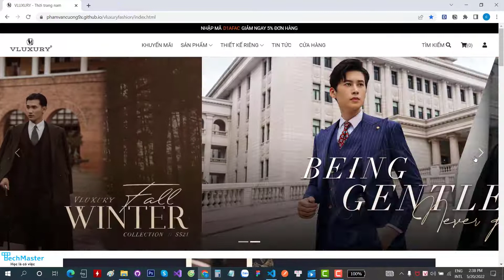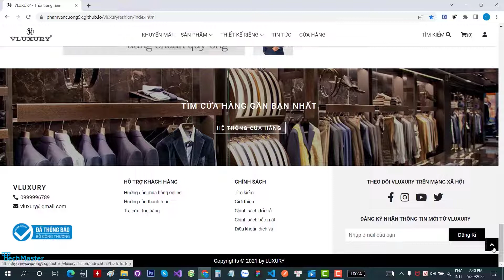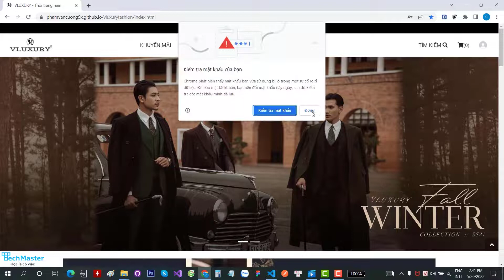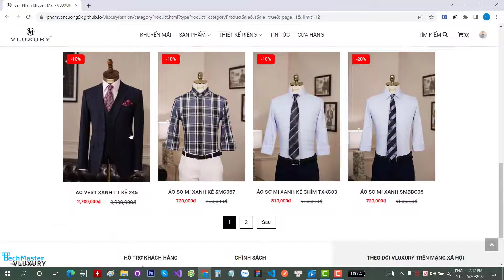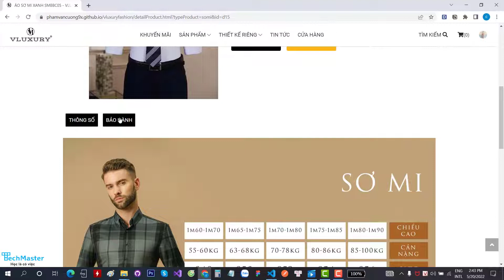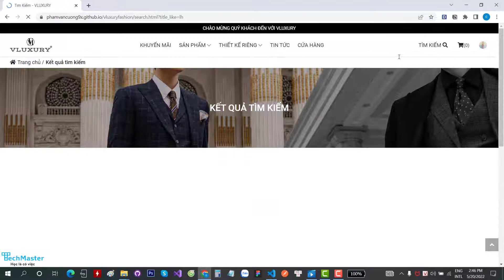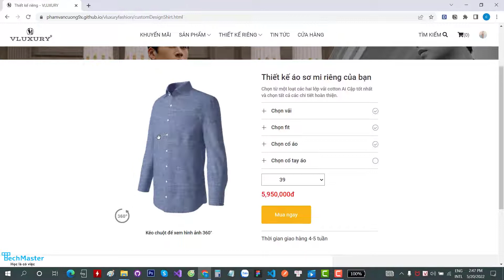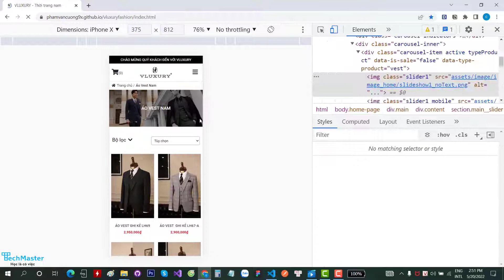Project Web tĩnh: VLUXURY, học viên Phạm Văn Cường, lớp Web Frontend 19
Học viên Phạm Văn Cường
Lớp Web Frontend + React.Js 19
Giảng viên hướng dẫn: Cung Bùi Tuấn Anh
Cơ sở 2: 14 Ngõ 4, Nguyễn Đình Chiểu, Hai Bà Trưng, Hà Nội
Trang web được xây dựng với chủ đề là shop bán thời trang nam.